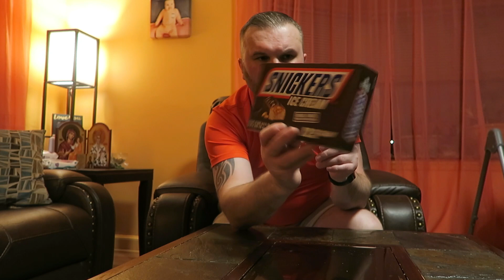STA SAM KUPIO U ZA 59$ U AMERICKOJ I ZA 74$ U BALKANSOJ PRODAVNICI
kupio sam neke stvarcice u americkoj prodavnici i u nasoj pa cu vam pokazati cjenu hrane ovde kod nas u Usa.Zaprati  me na INSTAGRAM vanjamalisanovic